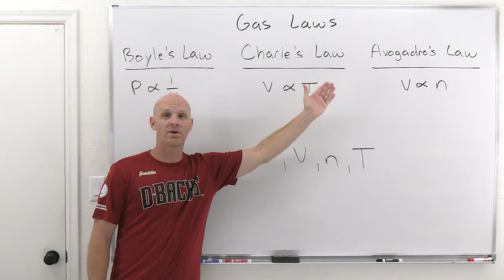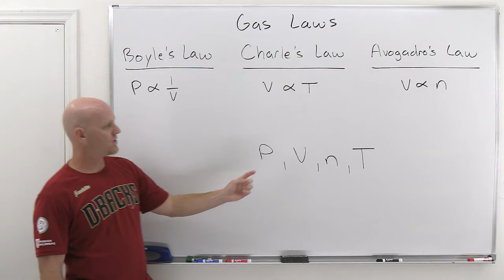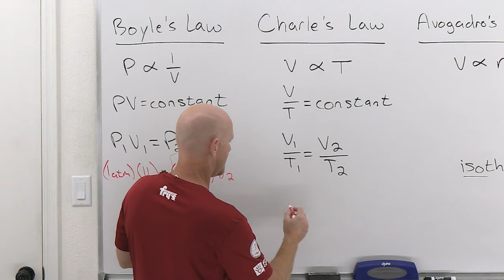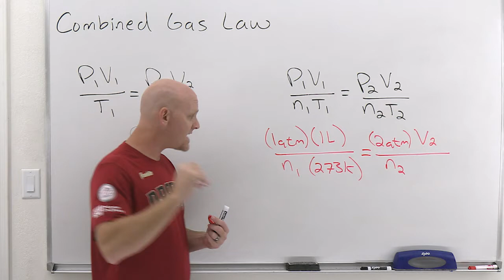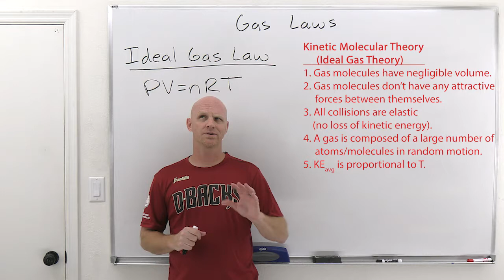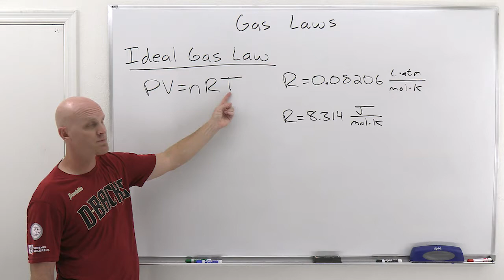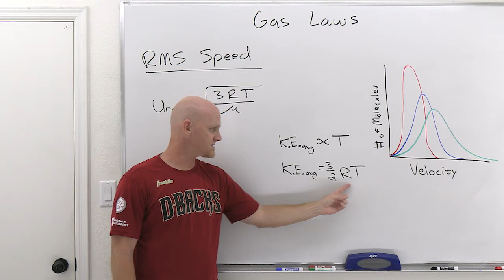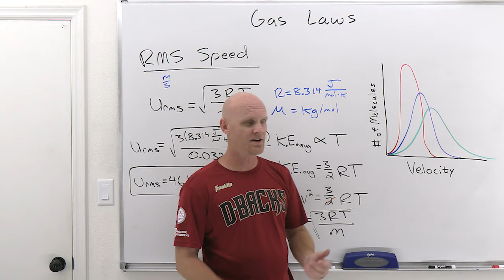10.2 Gas Laws Including the Ideal Gas Law | General Chemistry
Chad provides a comprehensive lesson on the Ideal Gas Law and all the individual Gas Laws that led up to it including Boyle's Law (PV = constant), Charle's Law (V/T = constant), Avogadro's Principle (V/n = constant), and the Combined Gas Law.  The tenets of Kinetic Molecular Theory are then presented in introducing the concept of an ideal gas and to explain how gases tend to behave more ideally at low pressures and high temperatures.  Examples calculations are performed with both the Combined Gas Law and the Ideal Gas Law.  The lesson is concluded with a calculation of root mean square speed and a presentation of Maxwell's Distribution of Speeds.

I've embedded this playlist as a course on my website with all the lessons organized by chapter in a collapsible menu and much of the content from the study guide included on the page.

00:00 Lesson Introduction
00:46 Boyle's Law
09:27 Charles Law
13:12 Avogadro's Law
14:27 Combined Gas Law
20:35 Kinetic Molecular Theory
27:16 Ideal Gas Law Calculations
34:28 RMS Speed
39:21 Maxwell Distribution of Speeds